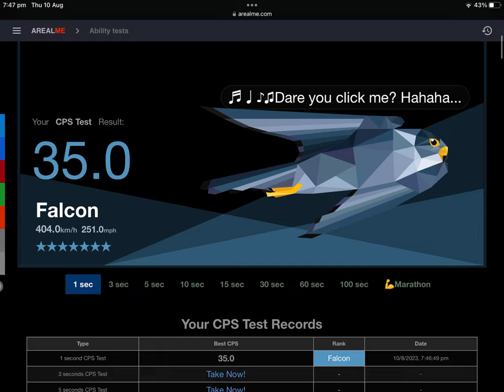35 CPS World Record Most Clicks In 1 Second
Lol 35 Cps And It’s Real No Auto Clicker… Comment For Proof That No AutoClicker. I spam 10 fingers at once. And my result. 36 clicks in 1 second LOL. Try to re create then send me the link. I Actually Broke The World Record. Previous: go dragons. Usa